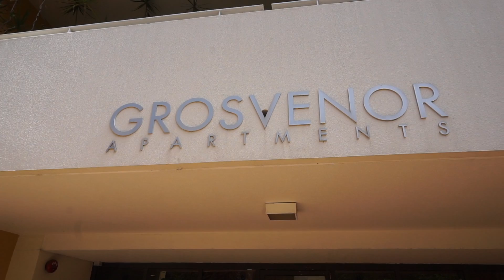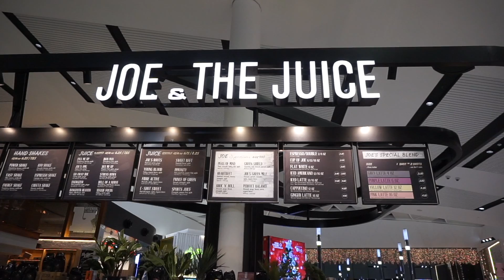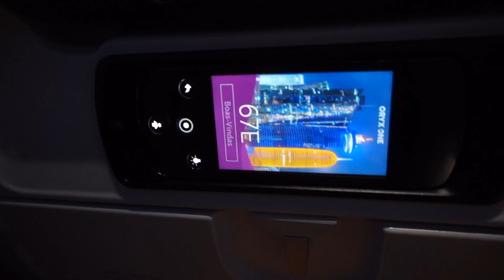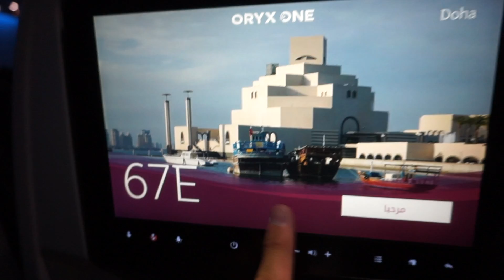24 UUR IN HET VLIEGTUIG | Vlog 52 ★ TheLeroyShow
Hallo, Gezellig! ★ Mijn naam is Leroy en hier vind je iedere dag een vlog van mijn reis door Thailand, Maleisië en Australië. Deze vlog is precies een week geleden.

Zo wordt je op de hoogte gehouden wanneer er een nieuwe video online komt. Mijn vlogs komen elke dag om 6:00 online.

Het is gratis en het blijft gratis.

Wil je mij iets toesturen? Gezellig, dat kan :)
AGE Network t.a.v. Leroy Jory
Postbus 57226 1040 BC Amsterdam

♥ Leroy ♥